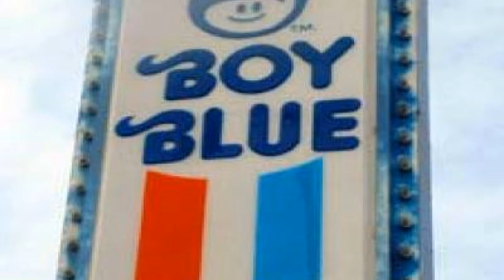Come to 35th Marquette Warrior Reunion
Highlights from the 30th Reunion mixed with pictures from the Stone Age.  Thanks, Stump and Joel Andryc for most of the pics.  Thanks to Jon Bon Jovi, too.